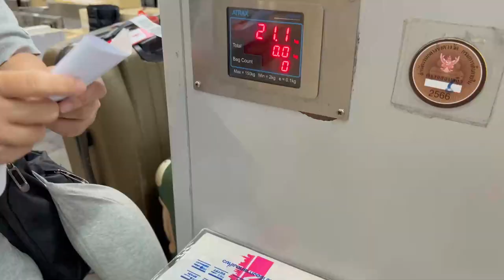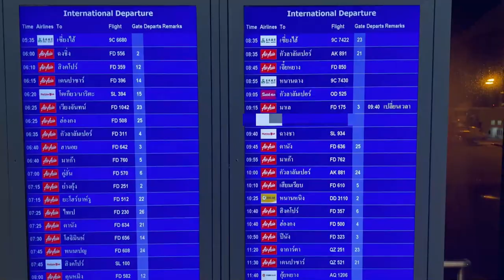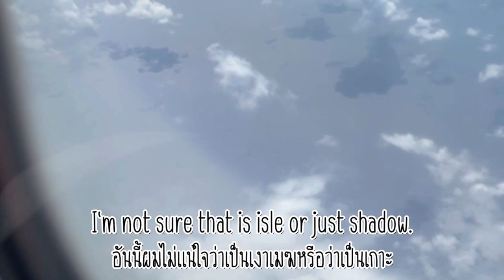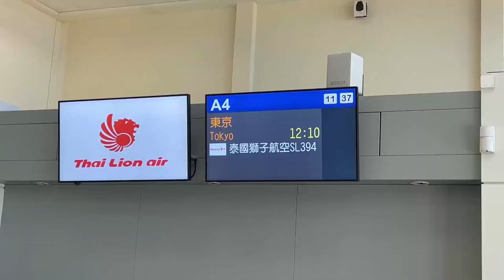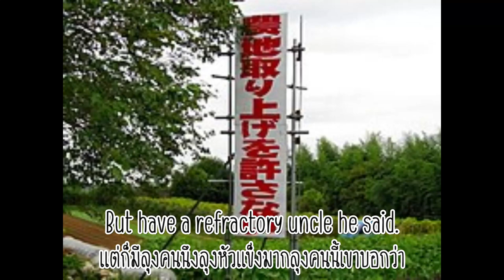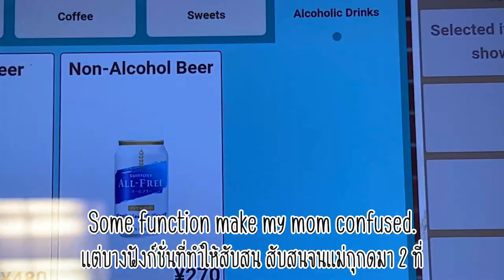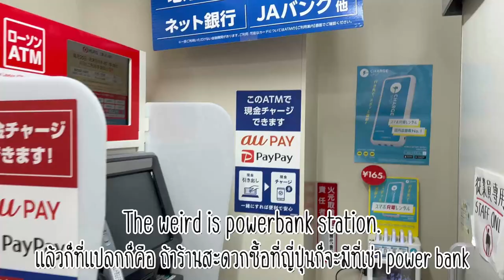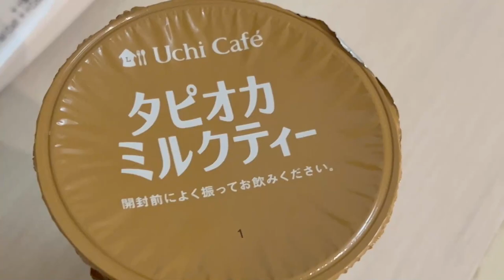(ENG SUB) Series วัยรุ่นปวดตูดพาแมวสู่ญี่ปุ่น I เที่ยวกับเพื่อนเดอะซีรี่ย์ 4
ครั้งแรกที่รอมาเนิ่นนานนะคับผม แต่ครั้งนี้จะไม่เหมือนครั้งไหน ๆ เลย ตั้งแต่เที่ยวบินต่อเครื่อง เจอเพื่อนเหมือนตอนที่คิดไว้ คนขับรถพาหลงทาง จะมีเหตุการณ์อะไรที่ทำให้ต้องเสวอีก เชิญรับชม ณ บัดนี้ครับ

Timestamp
00:00 HIGHLIGHT
00:15 เกริ่นเล็กน้อย
02:24 แจ้งให้ทราบเรื่องอุปกรณ์ถ่าย
03:37 ขอเม้าเรื่องห้องน้ำหน่อยจ้า
03:59 นั่งรอ นอนรอของจริง
04:28 เดินทางสู้ เถาวัลย์ เอ้ย เถาหยวน
05:45 แลนดิ้งสู่ TPE + Transit
07:12 เตรียมตัวออกเดินทางได้ (อีกละหรอ)
07:50 ถึง NRT ละโว้ยยย
08:02 สตอรี่ที่มาของบ้านสวนนาริตะ
09:57 ผ่านตม. เข้าโรงแรม หาของกิน ฟินจังเล้ยยย
13:35 รีวิว Lawson
15:05 ของวิเศษวันนี้คือ ชาไข่มุก!!!
15:30 สรุป ปิดคลิป Outro + Behind the scene

👇👇 Support me 👇👇
              หรือ
True wallet